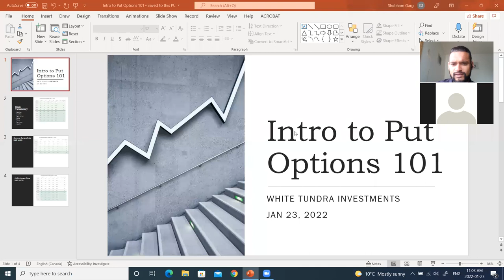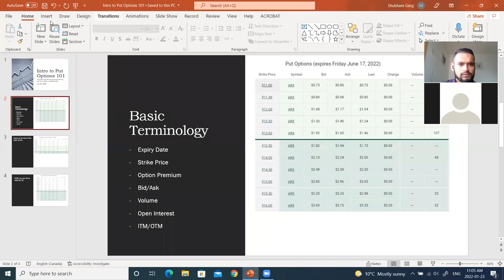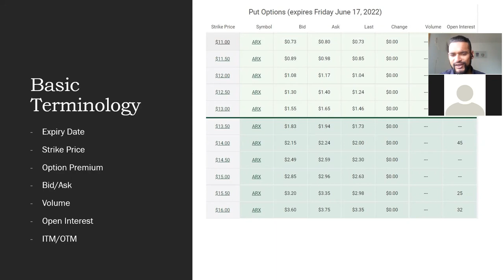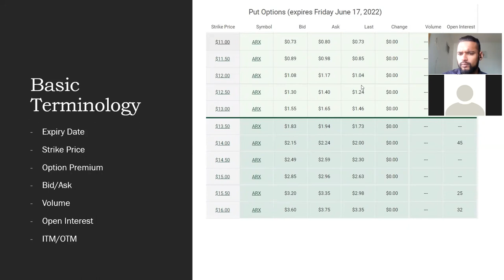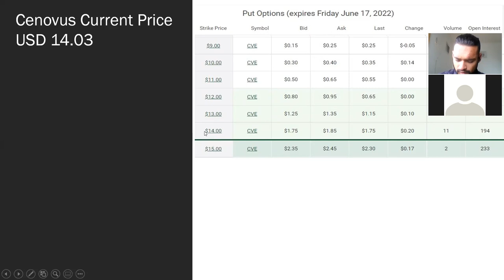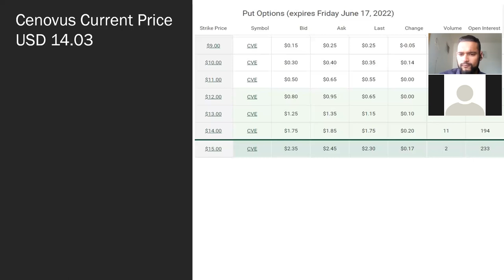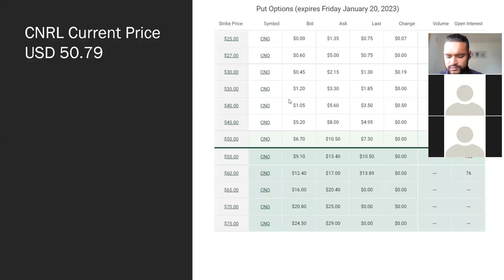Put Options Intro and Valuation 101 - Jan 23 2022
White Tundra Investments' course: Put Options Intro and Valuation 101 - Jan 23 2022